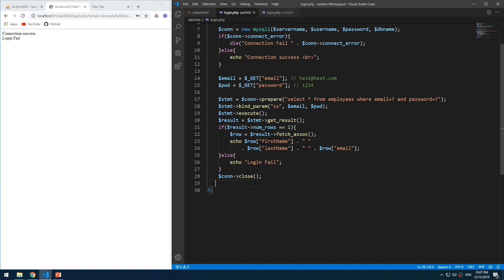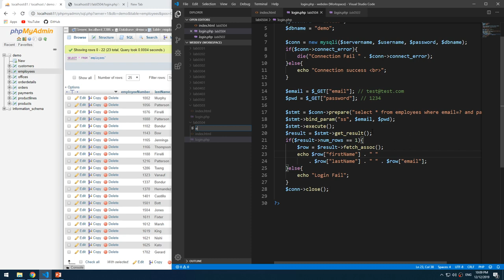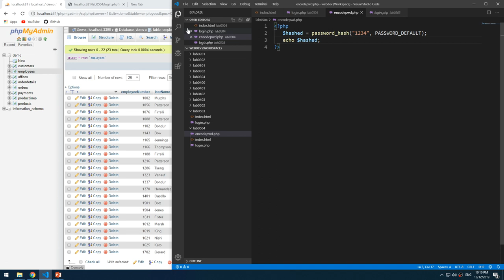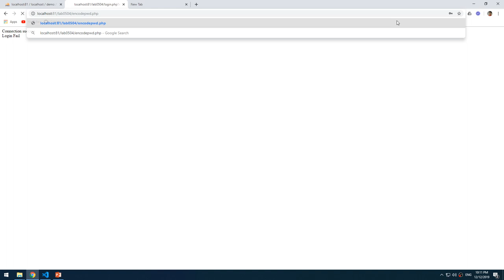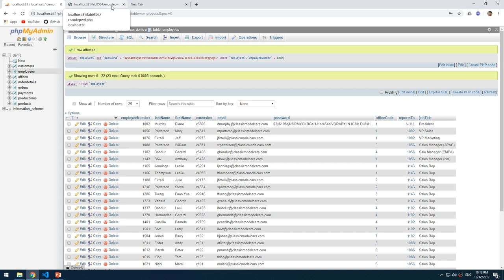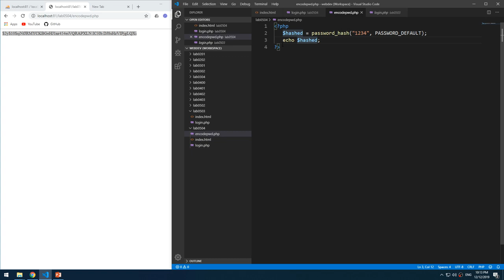Lab0504 02 Hashed Password